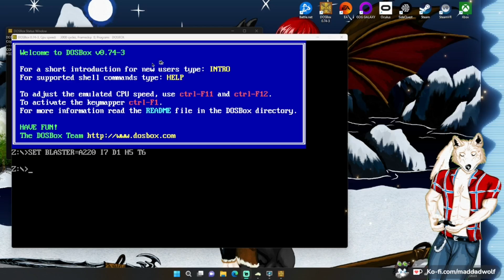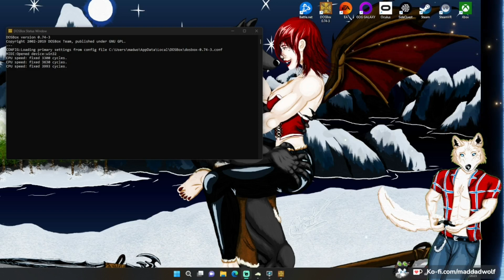Let's finish the Rigelatin's invasion plot... (Duke Nukem II pt3)